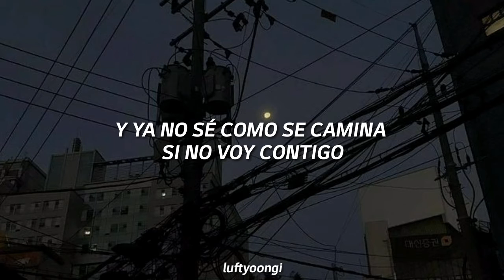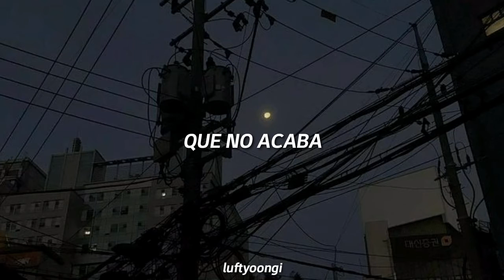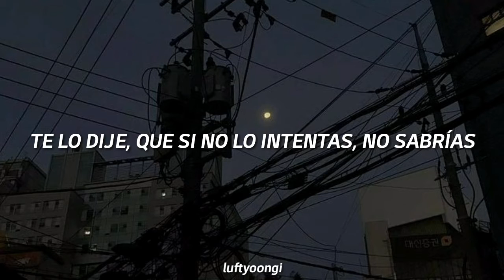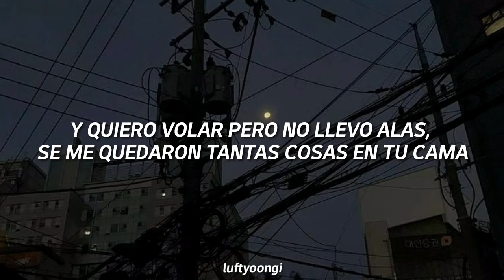Ulises Bueno - Intento (letra)